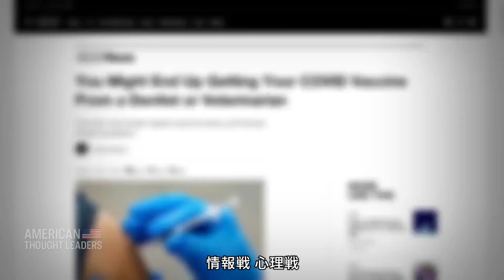ロバート・マローン博士「戦場は心の中にある」 第五世代戦争について（パート1）【米国思想リーダー】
(米国で2022年12月29日に公開されました)

マローン博士は、「第五世代戦争」の傾向を見て取っている。

「これは新たな戦場だ。あなたの心や考え、感情そのものが戦場となる。領土ではない。あなたが何を信じ、何を考えるかにかかっている」